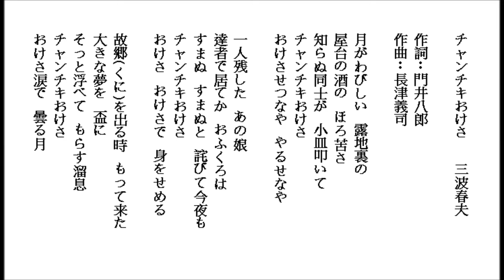チャンチキおけさ-三波春夫 by Lonnie 20150711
練習唱日本演歌-チャンチキおけさ-三波春夫